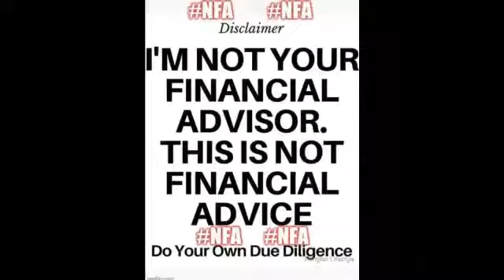The Theory of Economic Relativity Part 4 - Perception in an Economy - What's Stable or Risky?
This is Part 4 of a 5-Part Series on Understanding

Understanding Cryptocurrency and its place in the world requires some understanding of how money works through both national and international / global economics.

These videos are my attempt to explain as much of the economics as simply and clearly as possible so that you can make more informed decisions as more financial news is released.

Reach out to ProBitcoinSolutions:
https:/ProBitcoinSolutions.com/LitecoinLeader

Tip Jar:  (Note - cointr.ee is free to make your own!)

(Just tips for now - more to come!)

My mailing address:
229 38th Ave., N., #394